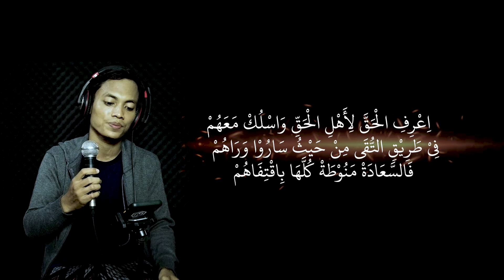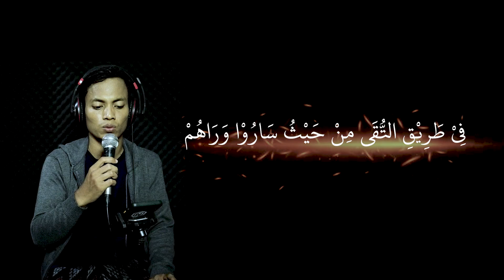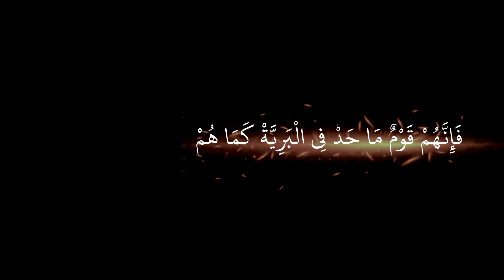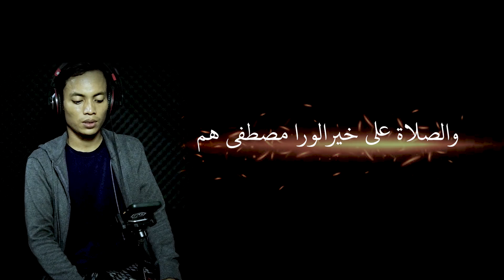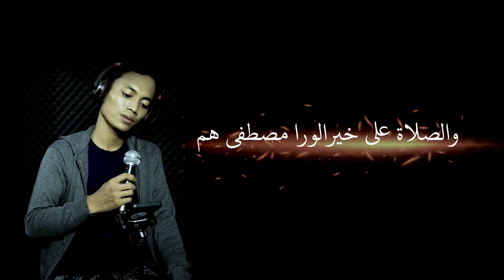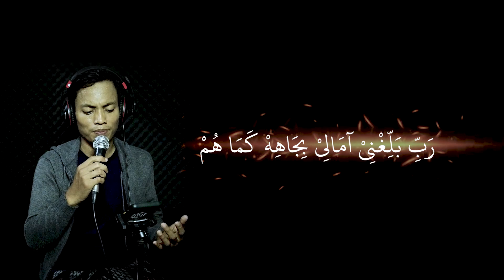live vokal - i'rifil haq terbang segi delapan - taqim reyhan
terbang segi delapan version
lagu i'rifil haq
vokal taqim ibnu reyhan
duffuf taqim azzahir

lirik :
 اِعْرِفِ الْحَقَّ
اِعْرِفِ الْحَقَّ لِأَهْلِ الْحَقِّ وَاسْلُكْ مَعَهُمْ * فِيْ طَرِيْقِ التُّقَى مِنْ حَيْثُ سَارُوْا وَرَاهُمْ

فَالسَّعَادَةْ مَنُوْطَةْ كُلَّهَا بِاقْتِفَاهُمْ * بَخْتَ مَنْ قَدْ رَآهُمْ أَوْ رَأَى مَنْ رَآهُمْ

أَوْ تَعَلَّقْ بِهِمْ دَائِمْ وَلَازَمْ فِنَاهُمْ * فَإِنَّهُمْ قَوْمٌ مَا حَدْ فِي الْبَرِيَّةْ كَمَا هُمْ

لَا تُرَافِقْ وَتَصْحَبْ فِي الْخَلِيْقَةْ سِوَاهُمْ * فَإِنَّ مَوْلَاكْ وَفَّرْ مِنْ هِبَاتِهْ عَطَاهُمْ

جَادْ وَانْعَمْ عَلَيْهِمْ بِالرِّضَا وَاجْتَبَاهُمْ * بِالْهَمِّ قَوْمٌ يَرْضَى رَبُّنَا مِنْ رِضَاهُمْ

فَاسْعَ فِيْهَا سَعَوْا وَاشْرَبْ مَعَ اْلقَوْمِ مَا هُمْ * عَلَيَّ يَحْبُوْكَ رَبُّكَ مِثِلْ مَا قَدْ حَبَاهُمْ

حَيْثُمَا كَانُوا احْضُرْ فِيْ مَجَالِسْ صَفَاهُمْ * وَقَدْ يَدْعُوْ أَمِّنْ حِيْنَ تَسْمَعْ دُعَاهُمْ

وَالْتَمِسْ مِنْ مَدَدْهُمْ وَاسْتَمِدْ مِنْ نَدَاهُمْ * فَإِنَّ فِيْمَا سَعَوْا خَيْرَ الْوَرَى مُقْتَدَاهُمْ

هُوْ دَعَاهُمْ إِلَى رَبِّهِ وَسَيِّدْ بِنَاهُمْ * بِاتِّبَاعِهْ وَحُبِّهْ حَقَّقَ اللهْ رَجَاهُمْ

يَا هَنَاهُمْ بِحُبِّ الْمُصْطَفَى يَا هَنَاهُمْ * رَبِّ بَلِّغْنِيْ آمَالِيْ بِجَاهِهْ كَمَا هُمْ

وَالصَّلَاةُ عَلَى خَيْرِ الْوَرَى مُصْطَفَاهُمْ